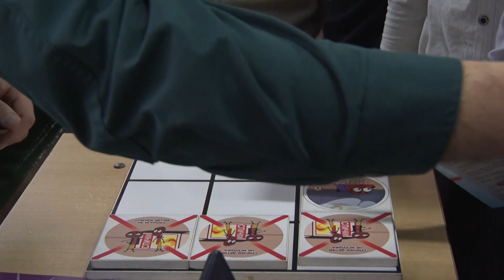Спасатели бывают разными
Позитивное настроение – это, безусловно, залог хорошего праздника. Только важно, чтобы никакое ЧП его не испортило. Потому спасатели в преддверии торжества напоминали жителям об элементарных правилах.